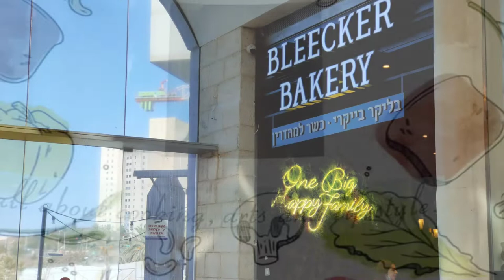כפה ומאפה ( Coffee and Cake)||Azraeli,Modiin Israel|| Maya's Tv Vlog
כפה ומאפה ( Coffee and Cake)  Bleeker Bakery, Azraeli Modiin, Israel